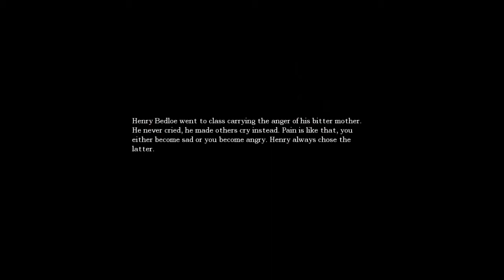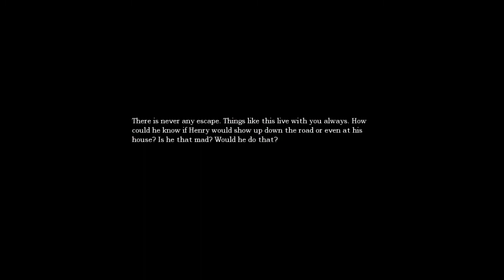Crawling through the sewers. Amnesia the Dark Descent part 8